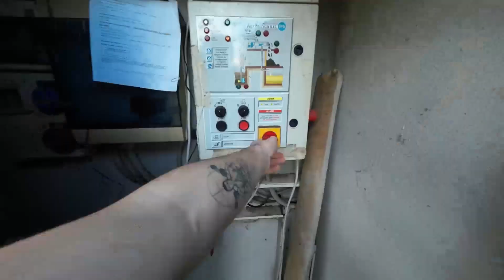Tempo di lettiera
Vediamo velocemente come funziona il sistema dei nastri nella stalla del robot 3 e facciamo lettiera alle asciutte